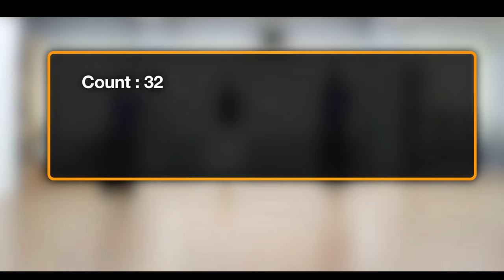💃Waltz of the Saddest Day (DEMO) Line Dance - 가장 슬픈 날의 왈츠 라인댄스 / 변진섭 / Byun Jin Sub / JMP Friends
Choreographer : JMP (KOR), Pretty Fox (KOR) & Jin Kim (KOR) - April  2021
Music : Waltz of the Saddest Day (가장 슬픈 날의 왈츠) - 변진섭 (Byun Jin Su)